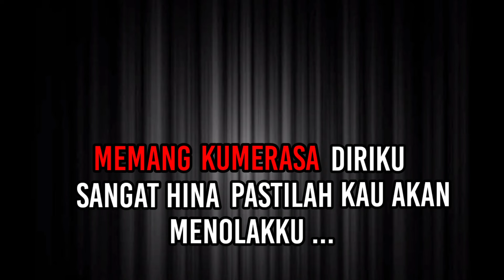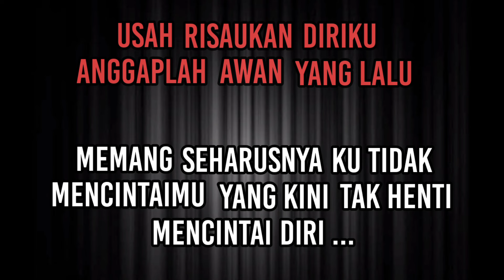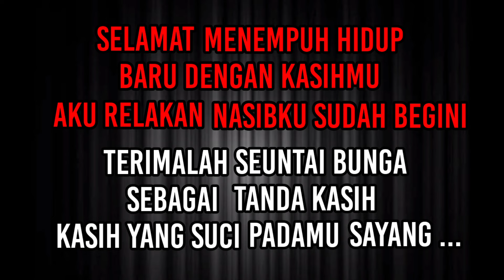KARAOKE " Seuntai Bunga Tanda Cinta - Broery Marantika " Nada pria / Music... Andy sarum volvo🎹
Telah kuterima
suratmu yang
lama kuduga
dahulu memang
kumerasa
diriku sangat
hina pastilah
kau akan
menolakku...

selamat menempuh
hidup baru dengan
kasihmu aku
relakan nasibku
sudah begini
terimalah seuntai
bunga...
sebagai tanda
kasih, kasih yang
suci padamu
sayang...

usah risaukan
diriku anggaplah
awan yang lalu...
memang seharusnya
ku tidak...
mencintaimu yang
kini tak henti
menyiksa diri...

Ikuti terus chanel ini, agar saya tetap bersemangat dalam berkarya.